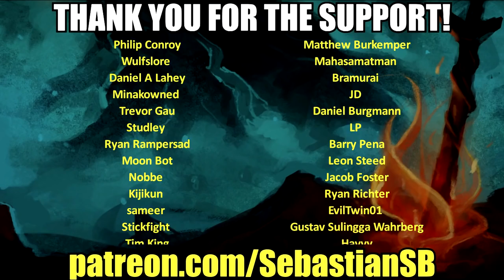Let's Play Bioshock Remastered Part 3 (Patreon Chosen Game)